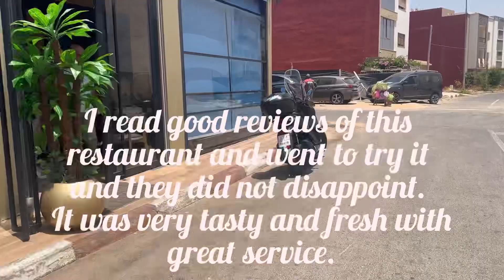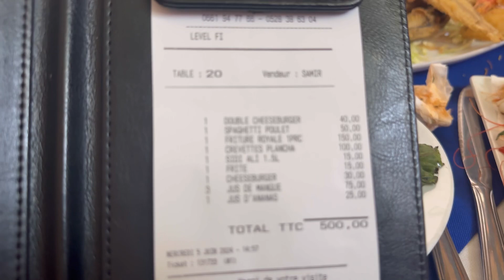Mister Fish 🐠 Morocco 🇲🇦 Restaurant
Nice and beautiful restaurant.
Very yummy and tasty food.
MaShaAllah 👌
Morocco 🇲🇦